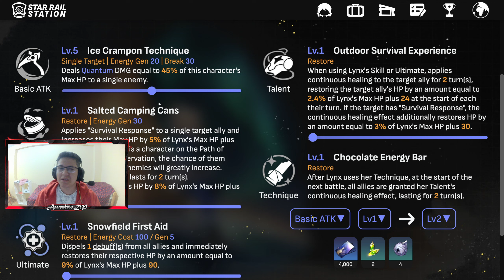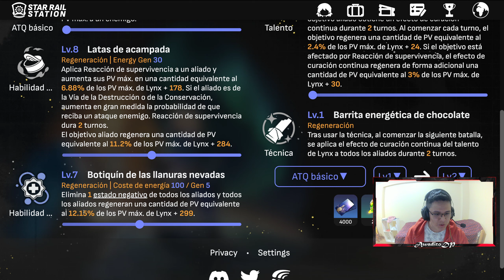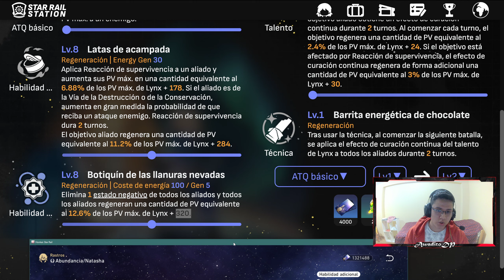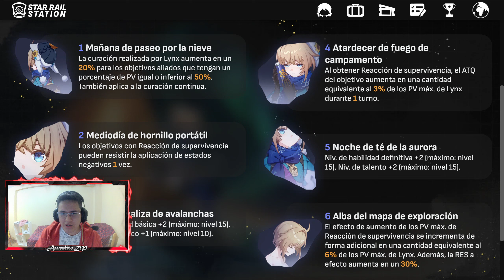❄ ¡ASÍ SERÁ LYNX! LA HEALER QUANTUM ❄ | Review de Personaje | Honkai: Star Rail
Bienvenidos todos a un nuevo vídeo de HONKAI STAR RAIL!
Analizando el personaje de LYNX - Sus habilidades, rastros y eidolones 😝

Un video detallando las estadísticas que traerá Lynx la nueva healer de 4 estrellas